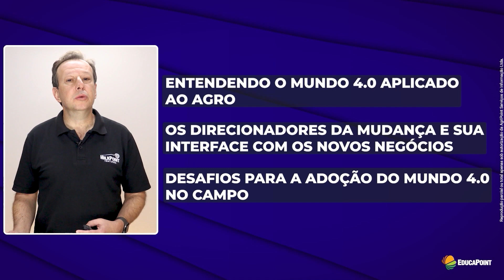Como funciona o mundo da Agricultura e Pecuária 4.0?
Agricultura e pecuária 4.0, trata-se de grandes mudanças que não acontecem apenas no agro, mas no mundo em geral!

Por isso, quer aprender como compreender as transformações que vêm ocorrendo, além de se preparar para esse futuro que muda a cada momento?